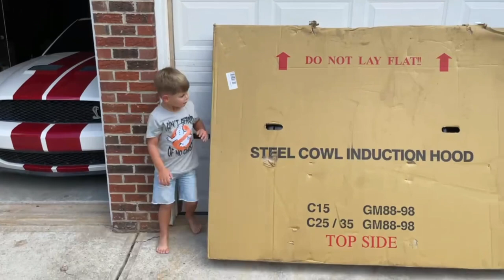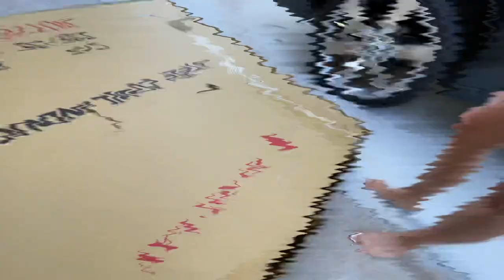“WE ARE GIVING AWAY THIS TRUCK” Cowl Hood install 88-98 C-1500 365 rwhp LS1 swapped Chevy Silverado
Every $5 spent at JustTruckin.shop
Is an Entry to WIN DEC. 2021